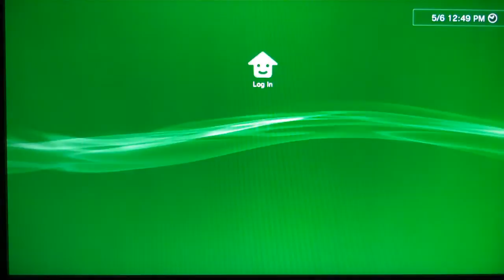Camera Test - Random FFXIII Video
Just a random FFXIII video to see how my new camera looks. :D